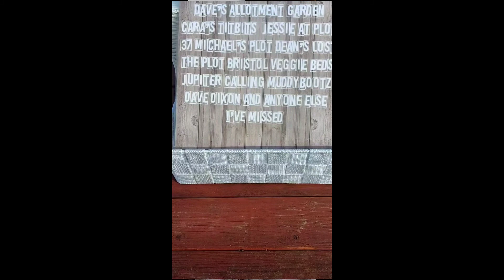sad day for nicks veggie patch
sad day on nicks veggie patch but no down and out and chillis looking amazing and other chillis growing